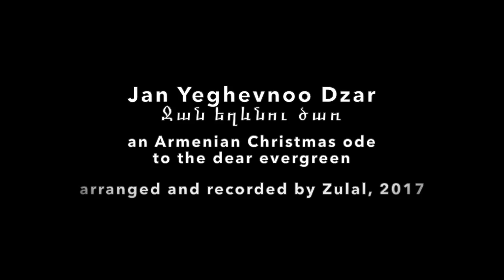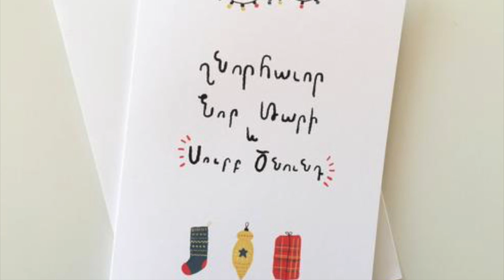Jan Yeghevnoo Dzar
an Armenian Christmas ode to the dear evergreen